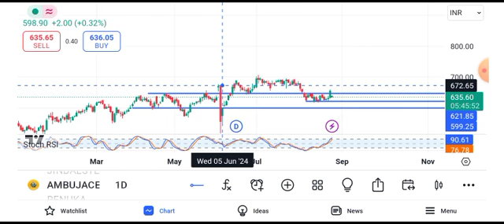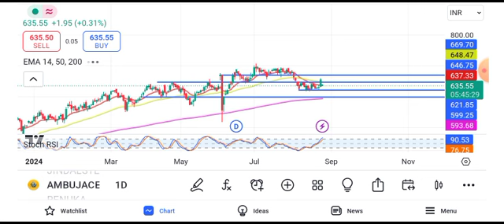ambuja cement share latest news || ambuja cement share price target